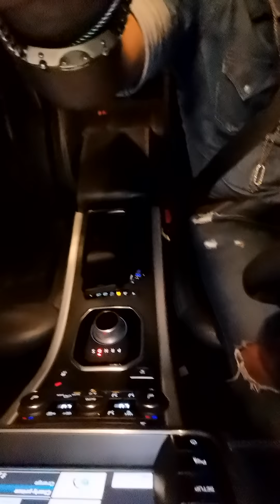JB Mpiana ouvre les portes de sa résidence à Charly-Prince.